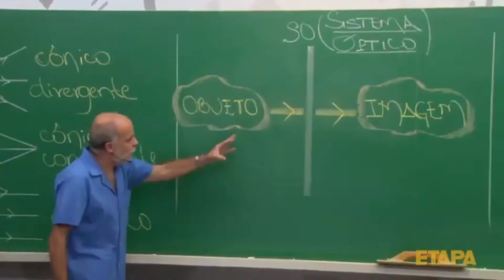Finalmente Comprei a Bruxa Surfista e Ganhei a Partida - Fortnite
Comprei o Pacotão do Taspio e Ganhei a Partida - Fortnite

Galera o pacotão do Taspio chegou no Fortnite e é claro que eu não pude deixar essa oportunidade passar e comprei o pacotão completo e de quebra teve Vitória Royale, bora conferir?!

Seja você também um apoiador na loja de itens e apoie o código CANALDOMUMU no Fortnite.